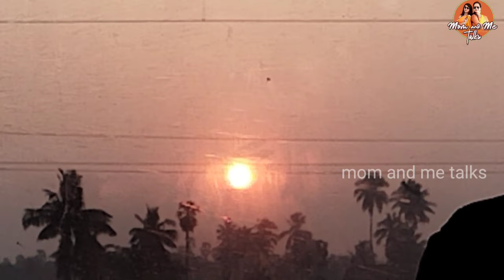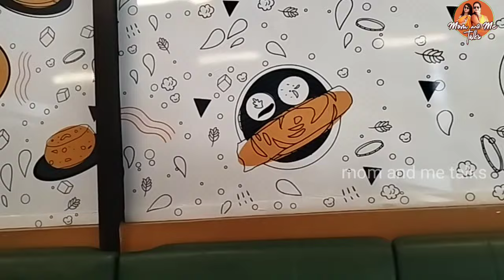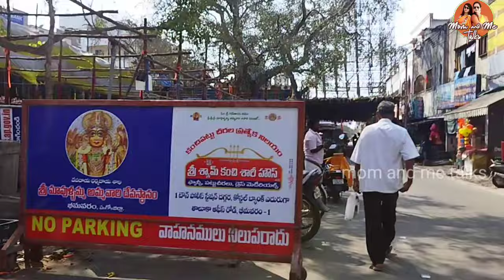నెల్లూరునుంచితిరిగిప్రయాణం|మరిదిని దింపేశాం మేము పాటలుపాడుకుంటూవచ్చేసాం రాగానే అనుకోని ఫంక్షన్